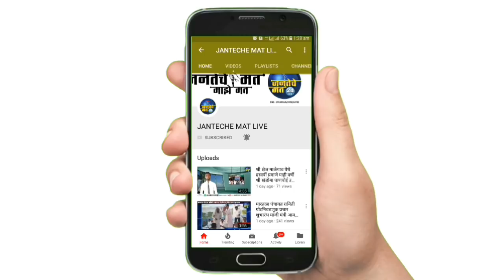आमदार हेमंत पाटलांनी आमचे गाव दत्तक घेण्याची घोषणा केली निवडणूक झाल्यानंतर गावाकडे परतून बघितले नाह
JANTECHE MAT LIVE